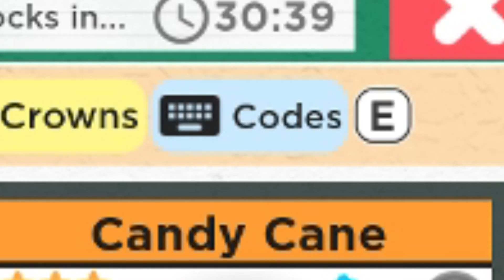ALL 2 SUPER DOOMSPIRE CODES! (December 2019) | ROBLOX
In today's video, I'll be showing you all 2 working Super Doomspire (by Doomsquires) codes in ROBLOX, which are part of the release and Christmas/winter update. The codes will give you a free sword and coins!

Want to be notified of all the latest ROBLOX codes, event/item leaks and Robux giveaways?

Supported games (so far):
Adopt Me • ALONE: Battle Royale • Anime Fighting Simulator • Arsenal • Baby Simulator • Base Raiders • Bee Swarm Simulator • Black Hole Simulator • Blox Piece • Boku No Roblox: Remastered • Boxing Simulator • Bubble Gum Simulator • Build A Boat For Treasure • Captive • Champion Simulator • Clone Tycoon 2 • Colossus Legends • Cursed Islands • Deadly Sins Retribution • Deathrun • Drifting Simulator • Elemental Dragons Tycoon • Epic Minigames • Fashion Famous • Flood Escape 2 • Ghost Simulator • Giant Dance Off Simulator • Giant Dance Off Simulator 2 • Giant Simulator • God Simulator 2 • Hammer Simulator • Hero Havoc • Heroes Online • High School Life • Ice Cream Simulator • Island Royale • Jailbreak • Legends Of Speed • Mad City • Magnet Simulator • Miner's Haven • Monsters Of Etheria • Murder 15 • Murder Mystery 3 • Ninja Legends • Notoriety • Om Nom Simulator • Pet Ranch Simulator • Pet Ranch Simulator 2 • Power Simulator • Project: Pokémon • Reaper Simulator • Restaurant Tycoon 2 • Ripull Minigames • Robloxian Highschool • RoCitizens • Ro-Ghoul • RPG World • Saber Simulator • SharkBite • Silent Assassin • Simon Says • Speed City • Speed Run 4 • Stop it, Slender! 2 • Strucid • Super Doomspire • Texting Simulator • The Clown Killings Reborn • Tower Defense Simulator • Treasure Hunt Simulator • Treasure Quest • Unboxing Simulator • Vacuum Simulator • Vehicle Simulator • Vehicle Tycoon • Welcome To Farmtown! • Wild Revolvers • Wizard Simulator • Zombie Strike